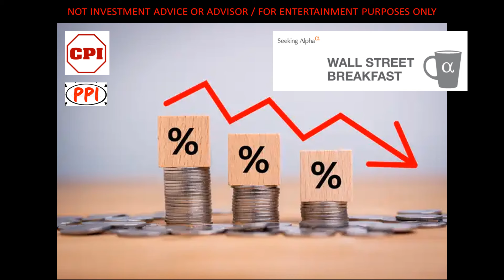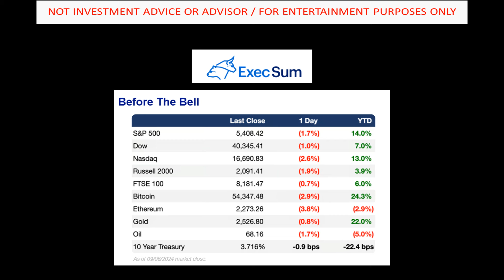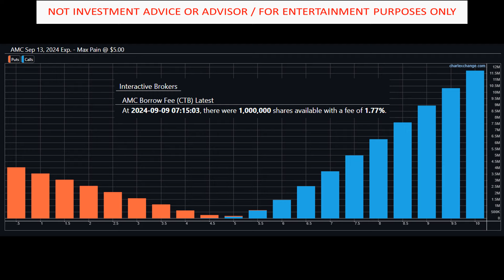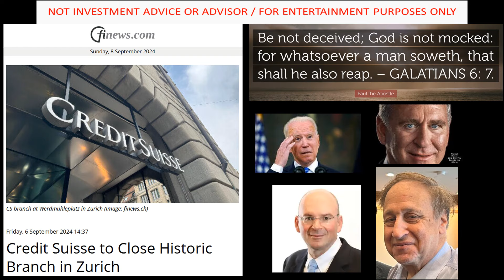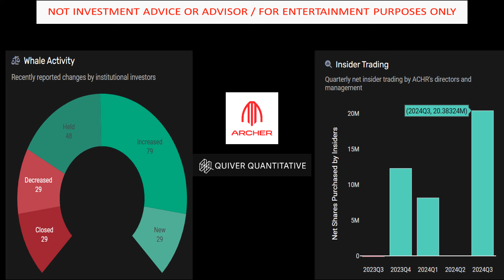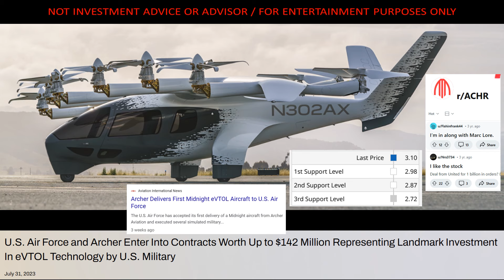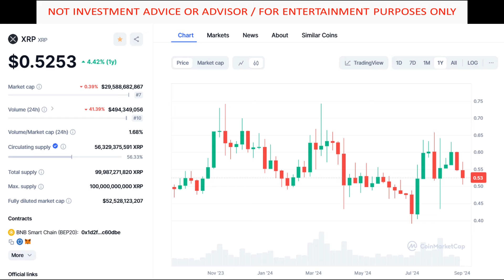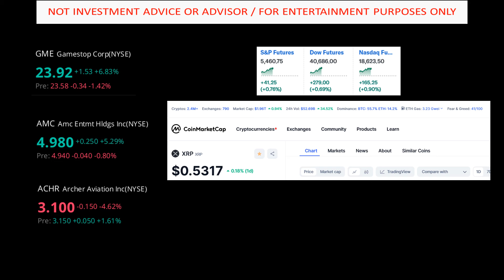GET IN HERE!